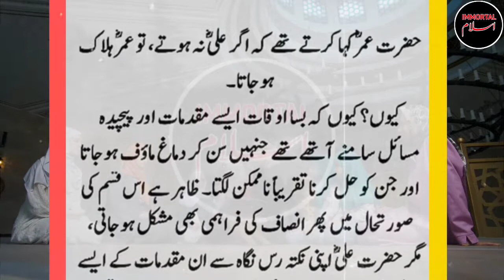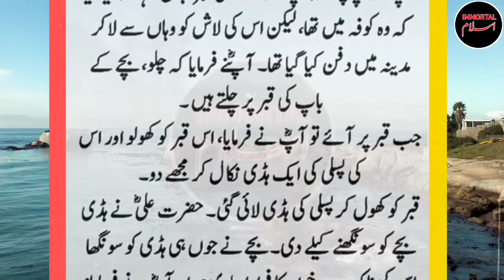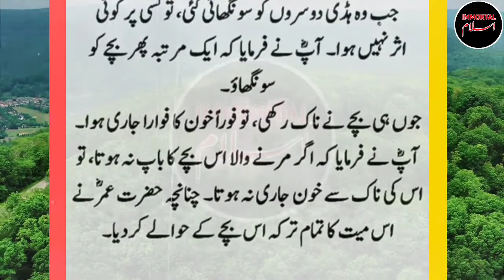Moral Stories in urdu || Aik Bachy Ki Kahani Jis Ka Walid kofa mein foat hua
Hazrat Umar Kase Insaaf kiya karte / Aik Bachy Ki Kahani Jis Ka Walid Foat Ho Gia Tha/

Hazrat Umar ka Insaaf ka waqia
hazrat umar ka insaf
hazrat umar aur aik yateem bacha
Umar RA aur yateem bcha
yateem bachy ki kahani